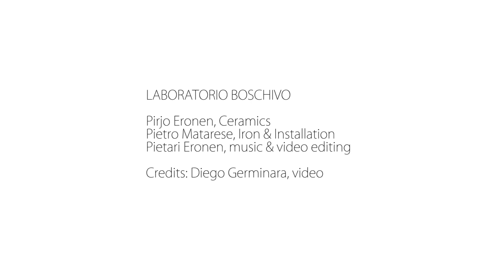Laboratorio Boschivo - Nascita (Birth) | Covital21 (Galleria Culturale)